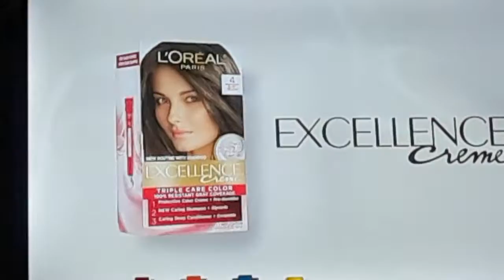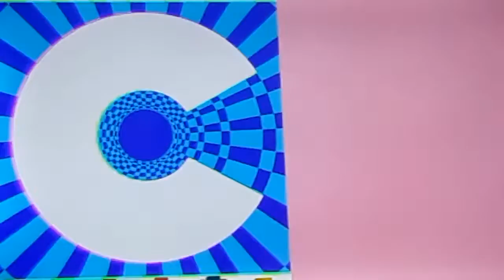Cartoon Network Sign Off [Adult Swim] Sign On Mon May 8 2023